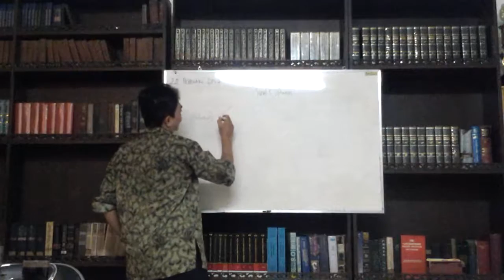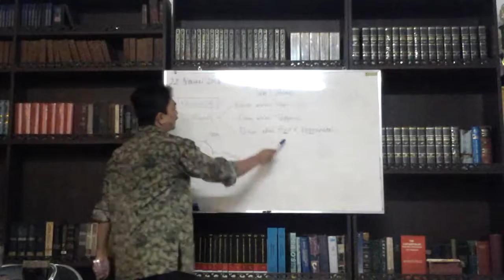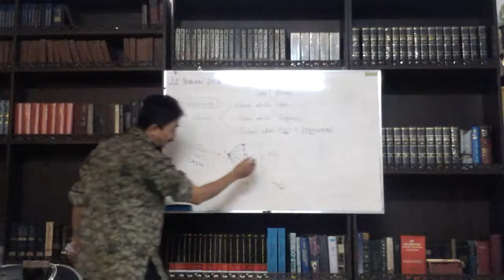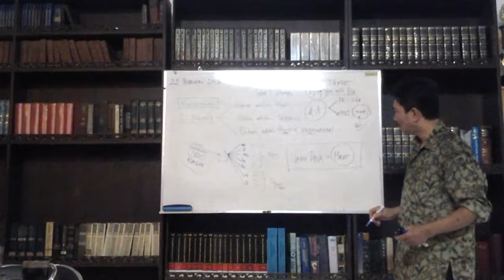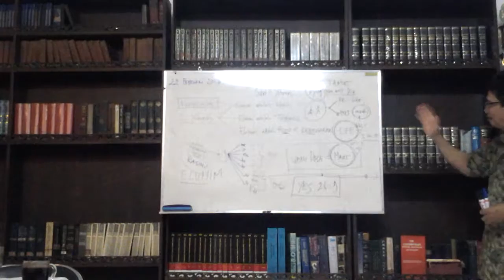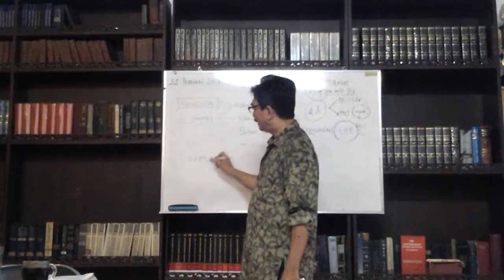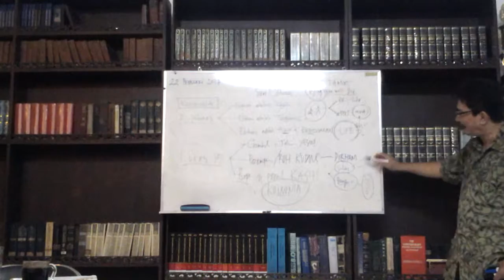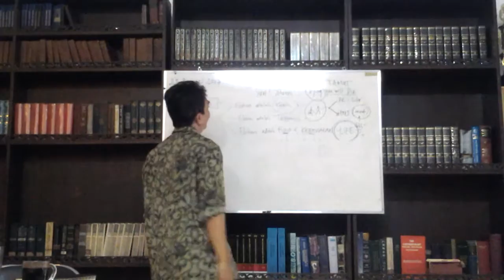Elohim adalah Kasih